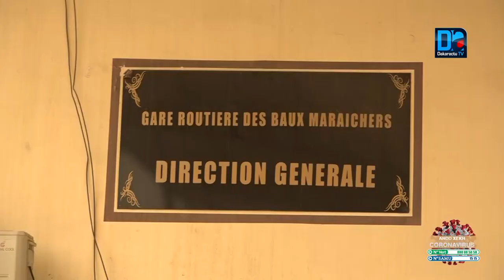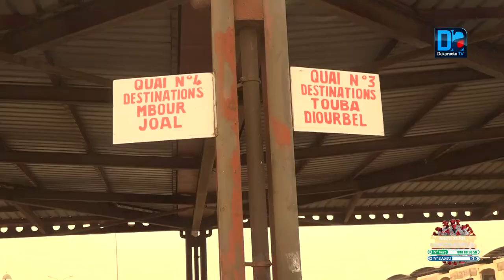Trafic interurbain: reprise aux Beaux Maraîchers ce dimanche des 5h du matin